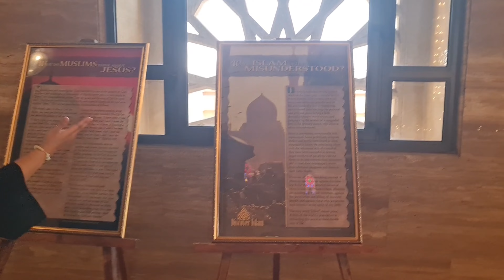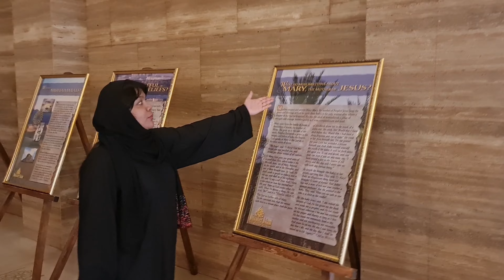Al Fateh Grand Mosque| The Biggest Mosque in Bahrain